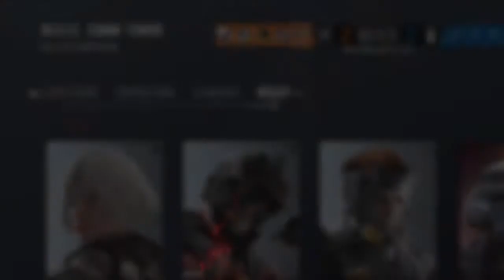Is This Invisible Glitch the Key to Winning in Rainbow Six Siege?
This is Rainbow Six Siege – the latest explosive shooter from the creators of Tom Clancy’s Rainbow Six Siege. In this intense, competitive, and highly tactical game, join the elite team of counter-terrorist operatives as you fight to restore peace and justice to a city besieged by a terrorist group.

Take control of the team and use your skills to survive in one of the most gripping first-person shooters on the market. Navigate your way past walls of bullets and explosive barrels, using your surroundings to your advantage to take out your enemies. Will you lead your team to victory or will you fall victim to the deadliest siege in Rainbow Six Siege history?

“Copyright @ {name and year}. Any reproduction or illegal distribution of the content in any form will result in immediate action against the person concerned.”
This rainbow six siege video is a great example of the best guide to play the best loadout on rainbow six siege